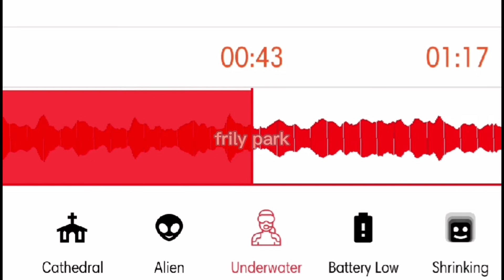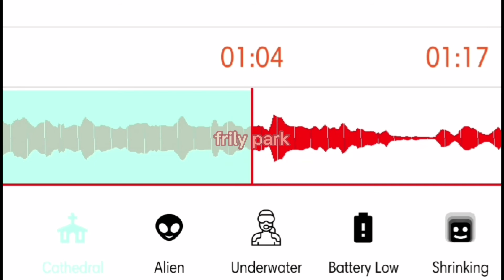secret love song little mix audio edit